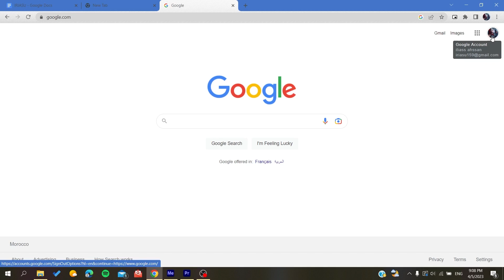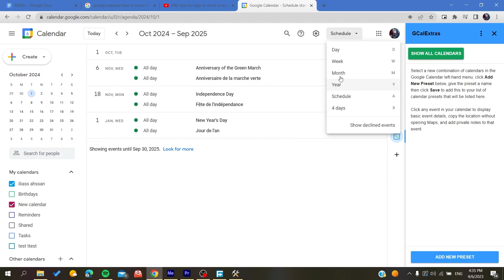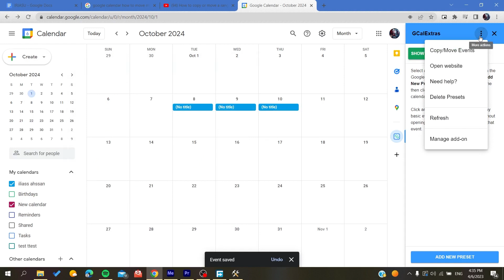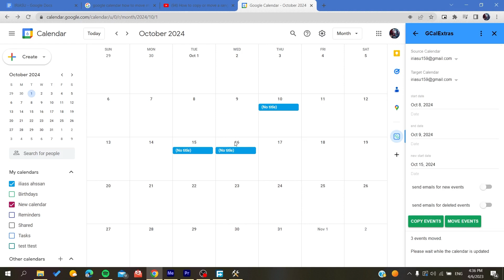How To Move Multiple Events Google Calendar Tutorial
Today we talk about move multiple events,google calendar move multiple events,google calendar tutorial,google calendar tips,how to use google calendar